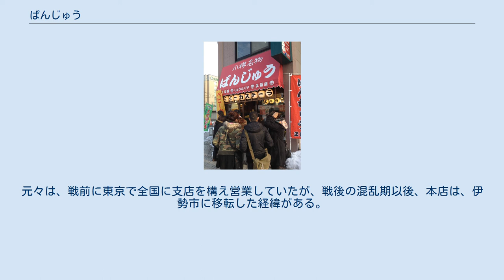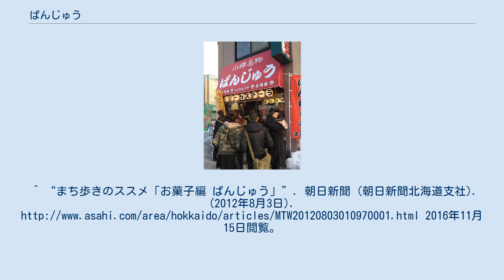ぱんじゅう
元祖 岡田屋パンヂュウ（栃木県足利市） ぱんじゅう・ぱんぢゅう・ばんじゅうは、今川焼き（大判焼き、回転焼き、おやき）から派生した焼き菓子、郷土菓子。
三重県伊勢市・北海道小樽市・栃木県足利市の銘菓、土産菓子として全国的に認知される。
 たこ焼きより大き目な半球状の窪みが施工された鉄板で作製され、その窪みに生地を流し込み、具材となる餡をいれ、焼き上げる（たこ焼きのように串で返さないのが特徴）。
出来上がりの形状は、半球型、釣鐘型に成型される。
 発祥地については、諸説あるが、最も有力なのが、創業1901年で最も古い、伊勢市「七越ぱんじゅう」説である。
元々は、戦前に東京で全国に支店を構え営業していたが、戦後の混乱期以後、本店は、伊勢市に移転した経緯がある。
名称の由来は、まんじゅうは蒸すがパンのように焼いたまんじゅうという事で『ぱんじゅう』と言われたという説と、パンと饅頭を合わせたものによるという説がある。
 西川ぱんじゅう（小樽市） 昭和30年頃　正福屋(小樽市)提供。
後方男性が小樽でかつて営業していた「田中のぱんじゅう」店主の田中恒三 正福屋 小樽本店 ぱんじゅう（伊勢市） 半球状で生地がやや厚く、焼き上げられるのが特徴。
七越以外の店舗はすべて七越廃業後に創業。
^ “まち歩きのススメ「お菓子編 ぱんじゅう」”. 朝日新聞 (朝日新聞北海道支社). (2012年8月3日). 2016年11月15日閲覧。